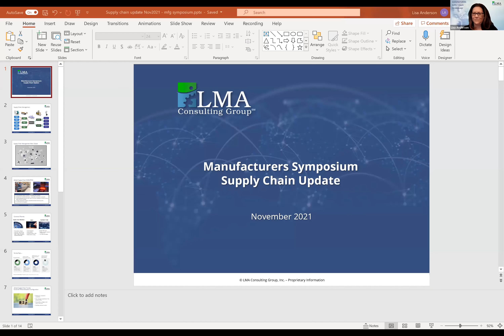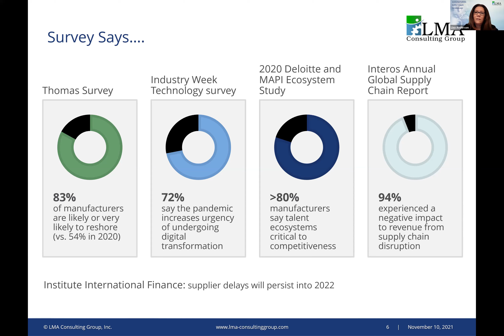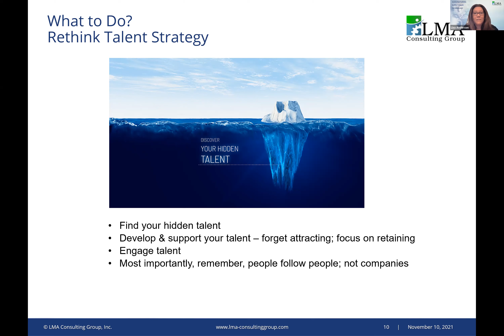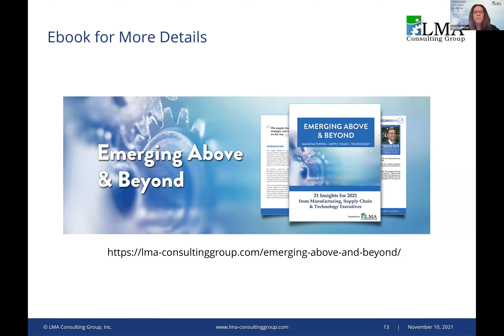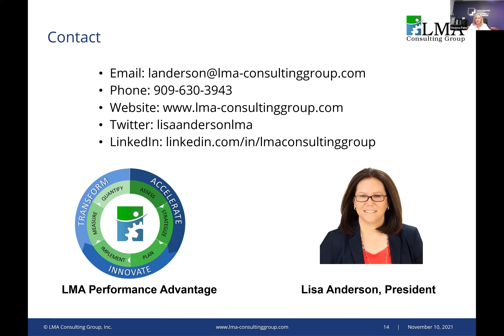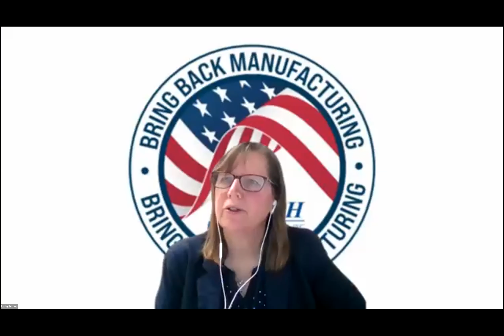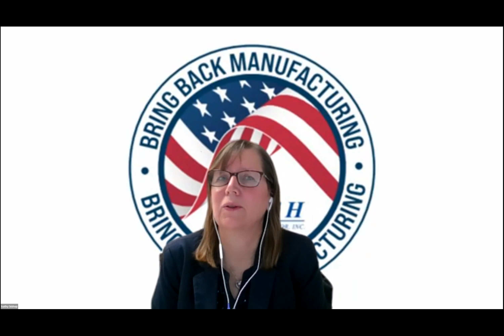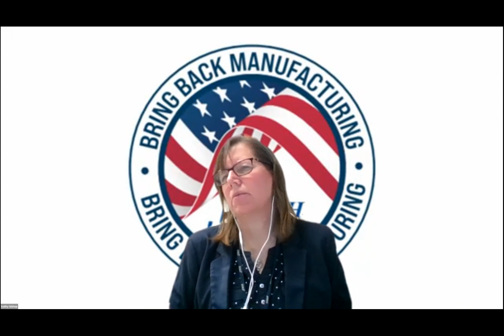8th Annual Manufacturers Symposium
The Manufacturers Symposium is a celebration of the region’s manufacturing industry. Join us this year for a special conversation as we discuss the future trends for manufacturing in Washington County. Our keynote speaker is Lisa Anderson, MBA, CSCP, CLTD with LMA Consulting Group. Lisa will lead the conversation by offering tools on navigating the current supply chain issues our manufacturing businesses are facing. Following the keynote, we will host a panel featuring discussions on the workforce, innovation, and regulation.